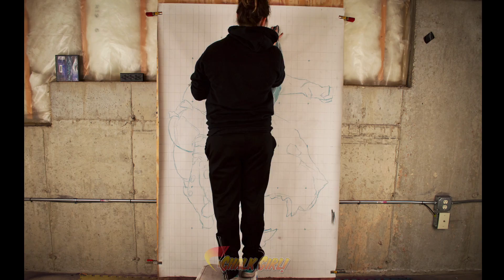Black Panther Time Lapse | The Chalk Girl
4'x6'